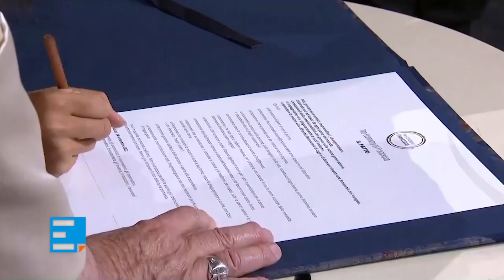A semana do Papa Francisco. 29 de setembro de 2022